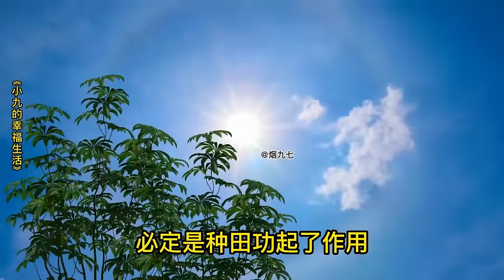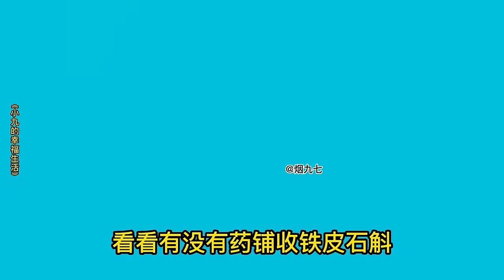一口气看完1-19集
大家好，这里是【烟九七】
人生百态故事 走过人生大事
生活中的小事大事，天下事
来这里我们一起互相支持

家庭 生活 百态 我们强调了视频内容的合规性，绝对没有任何违反规定的行为。